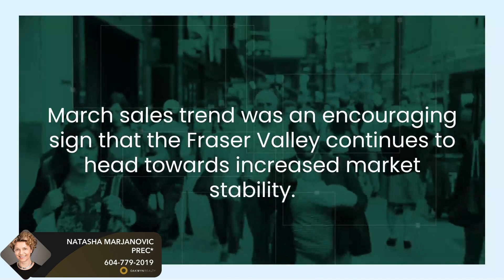Fraser Valley Market Update